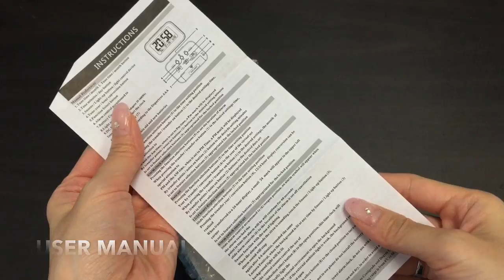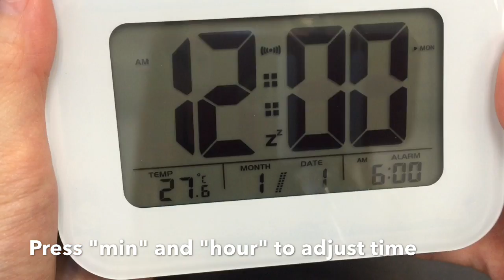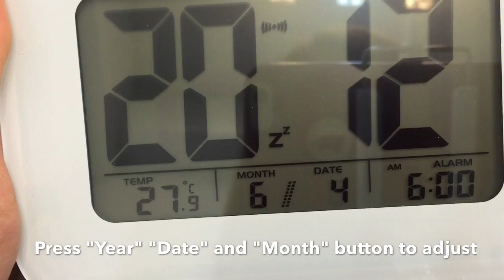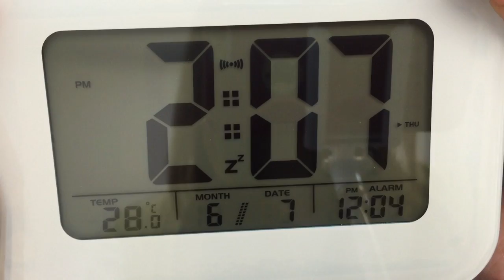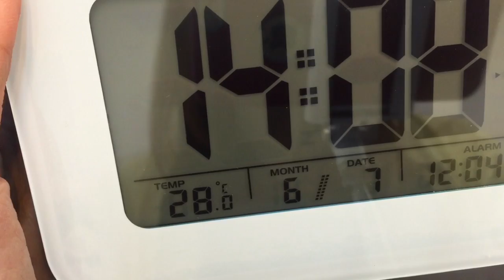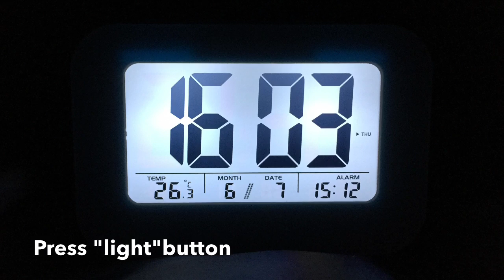JCC LCD Smart Light Activated Sensor Digital Alarm Clock- 9903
AMAZON US ( Jcc int'l co. Ltd )

AMAZON UK ( Jcc int'l co. ltd )

Product Feature:

- Multifunction 4 in 1: clock, alarm clock, thermometer, calendar

- Large display and big numbers. Alarm Time, Time Diplay (12/24), Calendar (MM/DD), Thermometer Celsius/Fahrenheit Format Selection(0- +50℃/14-122℉)

- Sensor automatically comes on when it's dark around, because it's light-activated. It's soft, making you sleep easily or see time from a distance hands free. It can also be closed. If bright light needed, please Press light button to use nightlight, which lasts 6 seconds.

- Four Steps crescendo alarm,Ascending "beeping" alarm for gentle wake; Snooze repeats every 5 minutes (Press the Snooze button)